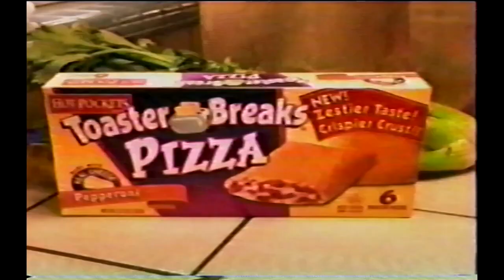Toaster Breaks Pizza - Hot Pocket Commercial [2000]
Just what I wanted, pizza sauce inside of my toaster!

From around the year 2000.